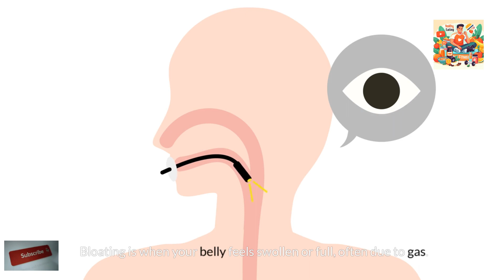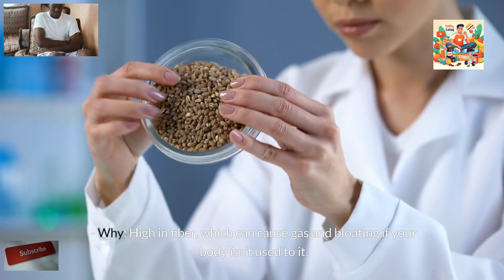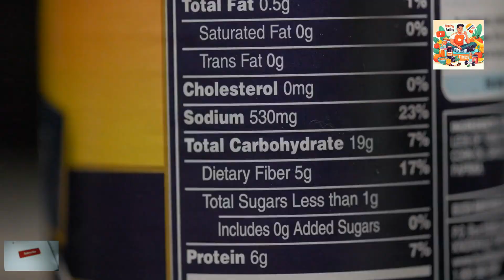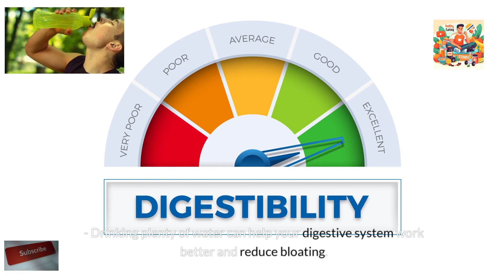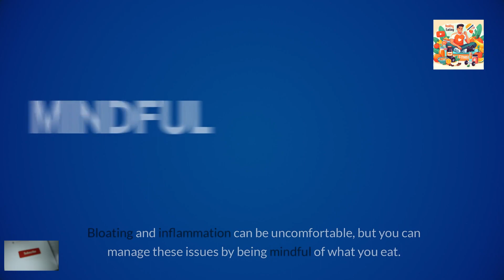Which Foods Cause Bloating and Inflammation?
Which foods cause bloating and inflammation? Bloating, a swollen or full feeling in the belly, often results from gas and can be triggered by beans, carbonated drinks, dairy, certain vegetables, artificial sweeteners, and whole grains. Inflammation, the body's response to harmful substances, can be caused by sugary foods and drinks, trans fats, refined carbohydrates, processed meats, alcohol, and certain vegetable oils. To manage these issues, stay hydrated, eat slowly, exercise regularly, limit problematic foods, and choose anti-inflammatory foods like berries, leafy greens, olive oil, avocados, nuts, and fish. Pay attention to how your body reacts to different foods for better digestive health.

Timestamps
0:00: Introduction
0:28: Foods That Cause Bloating
1:46: Foods That Cause Inflammation
3:07: Managing Bloating and Inflammation
4:05: Conclusion